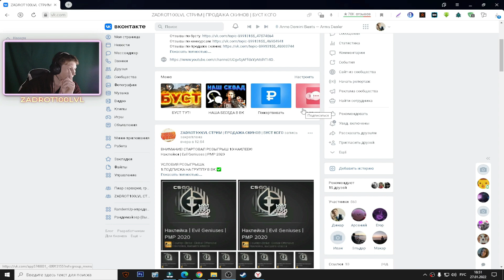PASSING KZ MAPS IN CSGO #10 | ПРОХОЖДЕНИЕ KZ КАРТ В КСГО #10►KZ_DRYNESS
⚫РАЗВЕРНИ ОПИСАНИЕ►👇🏻